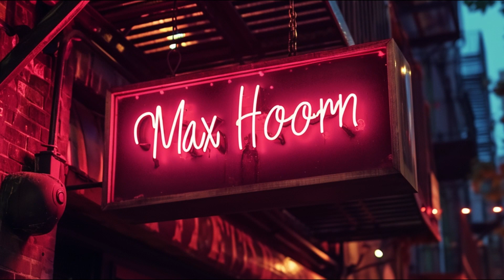🎶 Pig & Whistle Riverside -01/03/2024 - Max Hoorn Experience 🎶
⭕🔥 Max Hoorn playing a live gig at  Pig & Whistle Riverside on March 1st, 2024.
Bryan Macaranas on drums

⭕🔥Setlist
00:00 - Redbone
10:30 - Say You Love Me
18:11 - Many of Horror
23:11 - Watch Over You
29:00 - Oh No! Not You Again
33:43 - Jesse's Girl
37:16 - Free Falling
43:26 - Crazy
48:03 - 3am
52:32 - I Don't Wanna Be
57:47 - Black & Gold
1:03:54 - Waiting on the World to Change
1:07:47 - Tennessee Whiskey
1:17:55 - Park Life
1:22:23 - The Way
1:26:58 - Bad Blood
1:30:19 - Nothing too Serious
1:37:46 - Walk
1:43:29 - Alandria
1:50:39 - Rebel Rebel
1:55:35 - Slide
1:58:59 - Sultans of Swing
2:08:09 - Come Said the Boy
2:16:18 - Better Be Home Soon